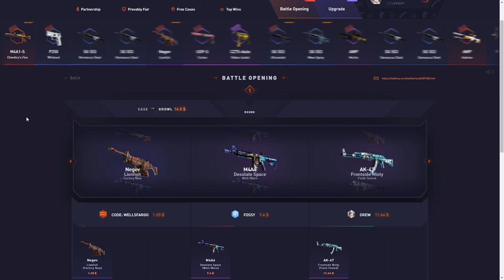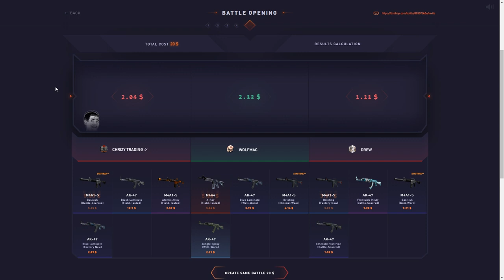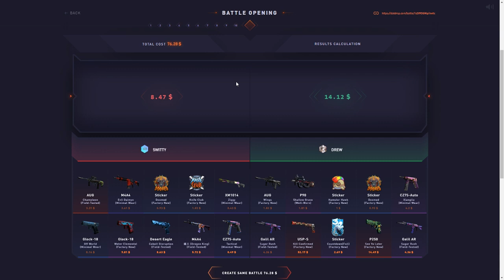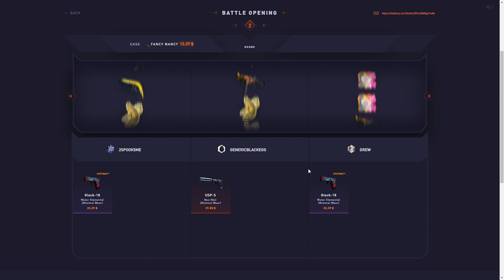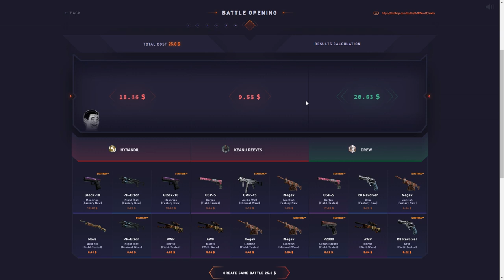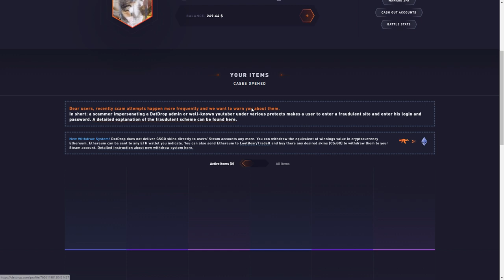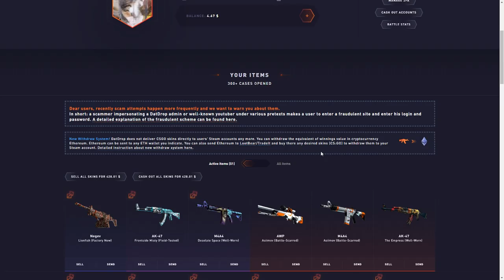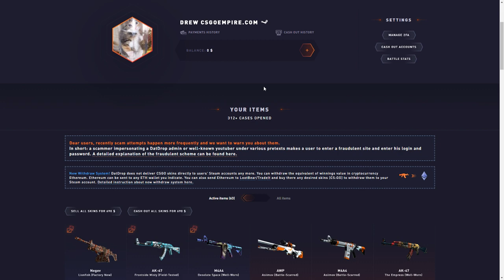I DID TONS OF PREMIUMS BATTLES! (honest opening)